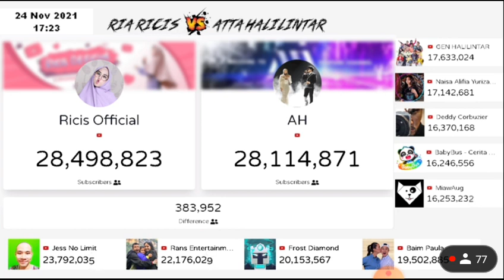🔴 ricis official vs Atta Halilintar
🔴 Top 10 YouTubers Indonesia poling perolehan subscribers counter real.ricis official, atta halilintar,Jes no limit, rans entertainment, naisa alfia yurisa,frost diamond,gen Halilintar, Dedy Corbuzier,babybus, Carry minati, total gaming,Jane asmr,kaykai salaider,dyland pros, zbing z,a_s gaming,Zumi and family,Hanz Kyle